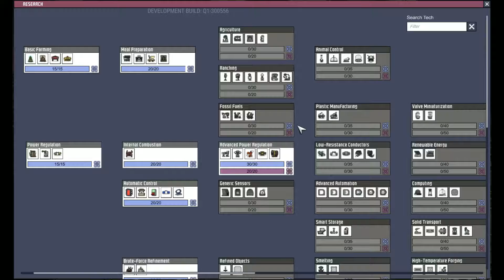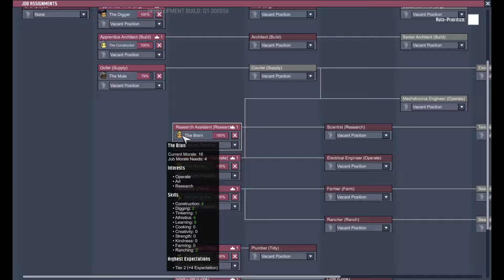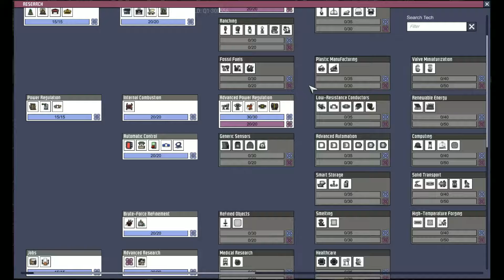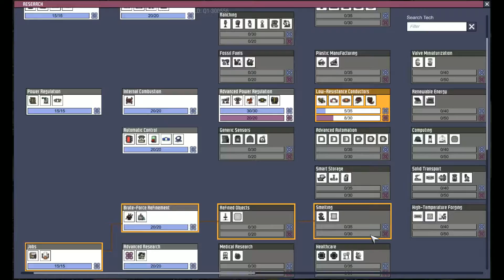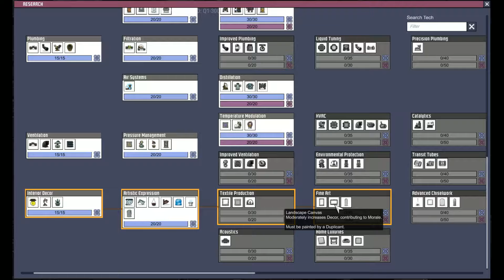SkeletonJim plays Oxygen Not Included Episode 105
What is Oxygen Not Included? It's a colony management/survival game developed by Klei Entertainment where you manage brave little spacenauts called Duplicants and try to find out why they've landed where they have.